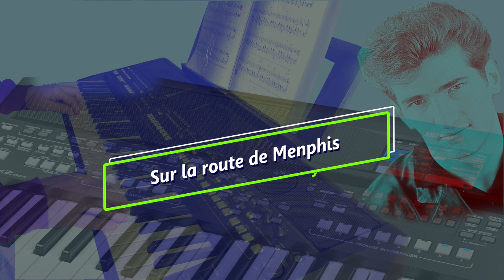Sur la route de Memphis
Sur la route de Memphis d'Eddy MITCHELL sur Yamaha PSR SX600 Patoche Vidéos